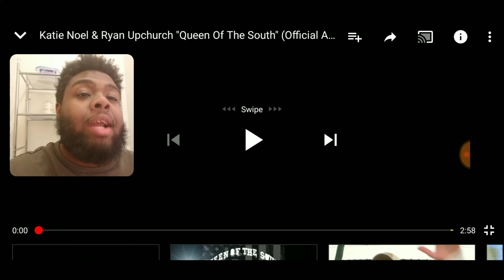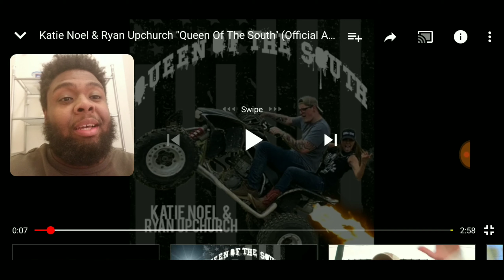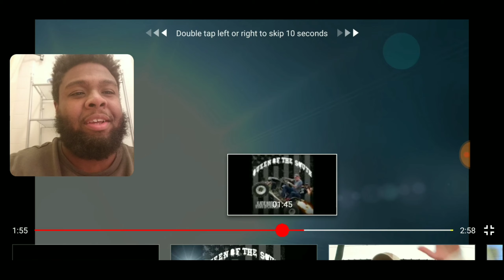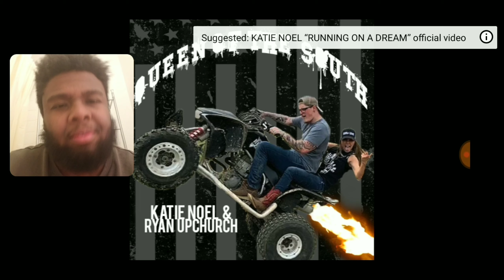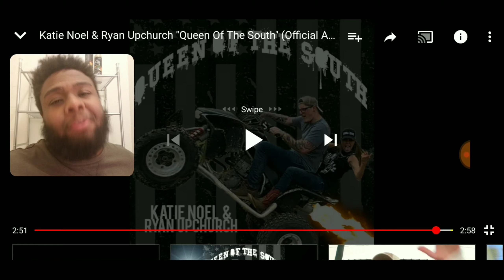Katie Noel & Upchurch - Queen Of The South | REACTION 😱🙌🏾😱🙌🏾😱🙌🏾😱